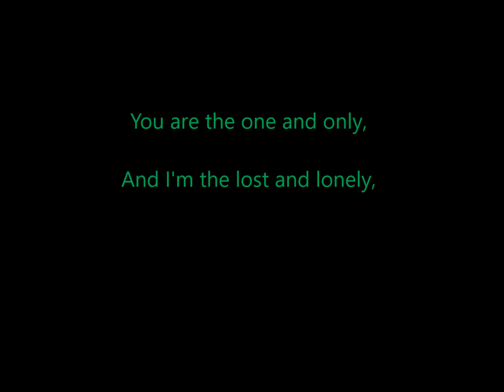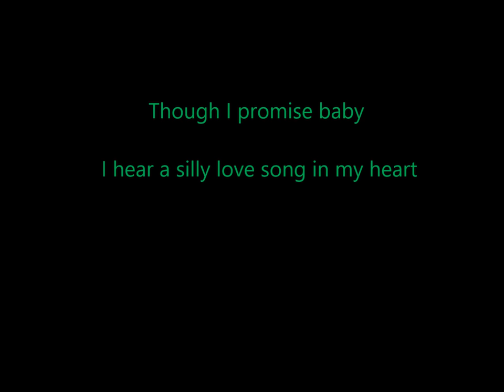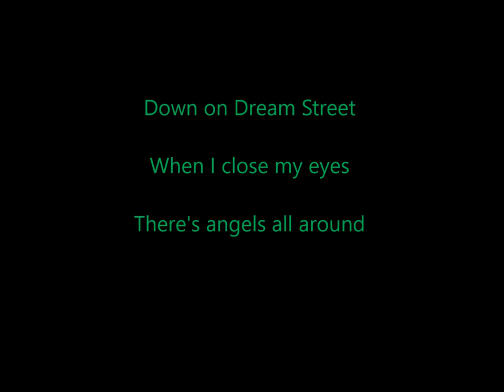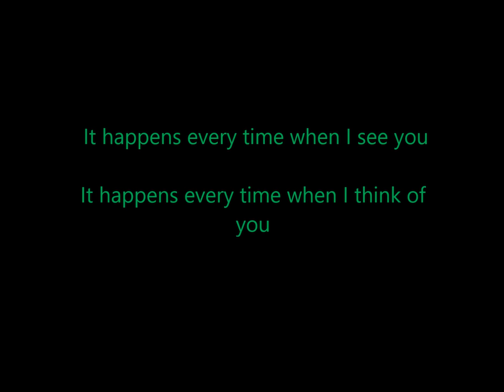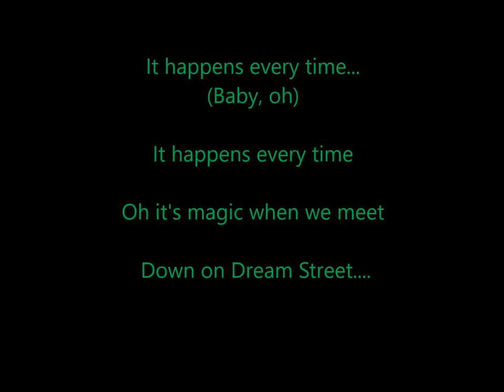Dream Street - It Happens Everytime Lyrics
The lyrics to Dream Street's signature song!